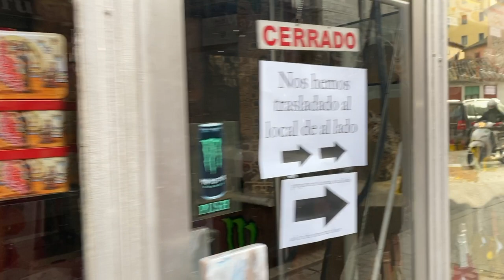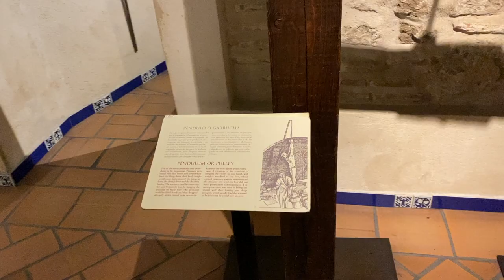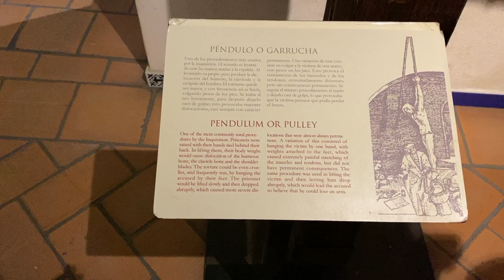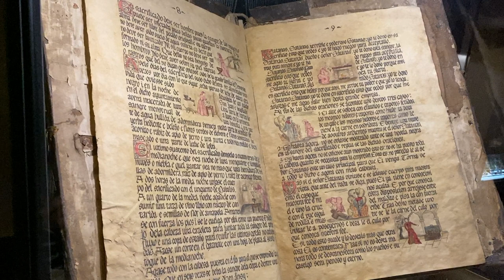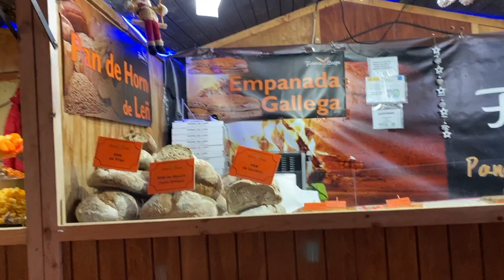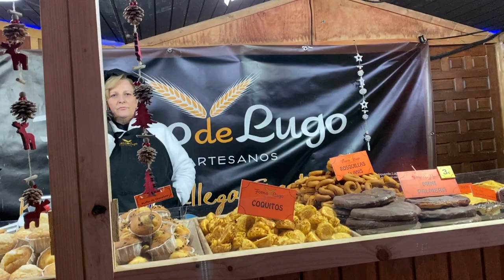Going to a Torture Museum in Toledo Spain?!?!? We don't know how to feel about this.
I had no idea how beautiful Toledo was! Everything is medieval, mystical, and just so much fun to explore! We also went to the Torture Museum and the Witches Museum and let me tell ya. it was creepy.

Well, hello there! We're Brooke and Shelton, a married couple from the United States of America, who decided to leave our comfy beds behind and replace them with backpacks and boots! While discovering unique foods & adventures around the world of course! We want to document our time traveling for our own keepsake, but also to inspire others to venture out, explore, take risks and go on your own adventure! Whether that's in a faraway place or right in your own back yard!

Shelton has a passion for photography, writing, history, telling stories, and wandering in new cities.

Brooke (*Me), has a passion for fitness & food, adrenaline-seeking adventures, reading, and not sitting for longer than an hour before getting bored.

Sooooo. this trip could get interesting to say the least. BUT what we both have in common is TRAVELING & seeking new cultures!